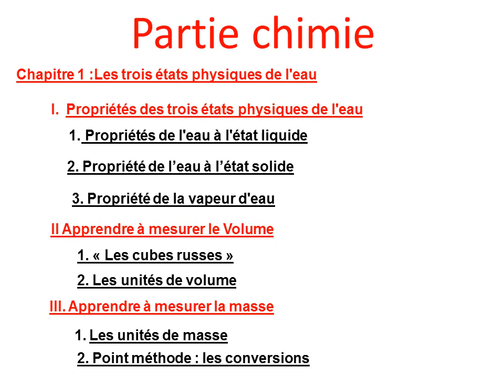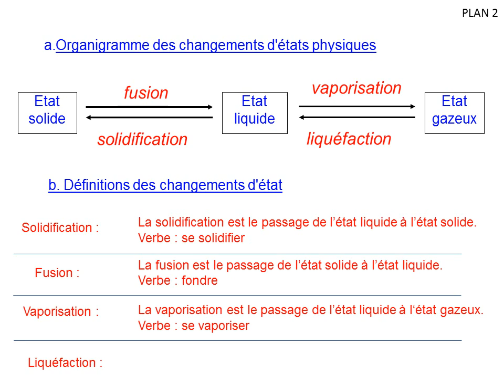Cours cinquieme chimie G1 G3 2013 2014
Diaporama du cours de chimie  de cinquième des groupes G1 et G3